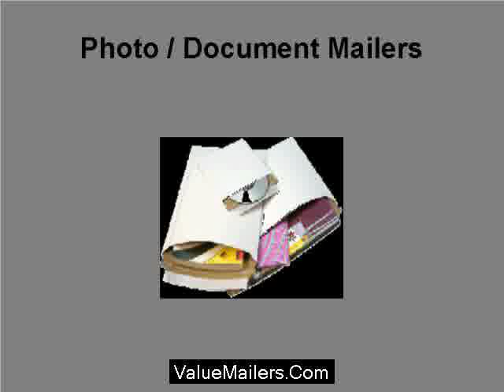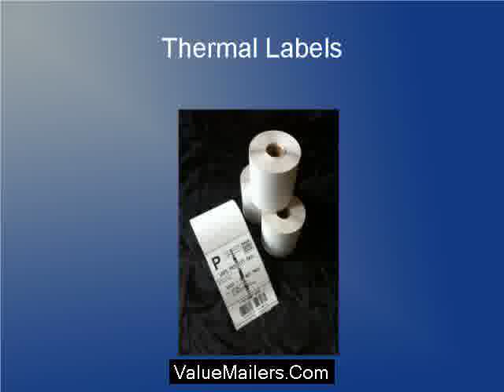Thermal Printer Labels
Direct Thermal Labels 2844 Zebra Eltron Compatible. Direct thermal adhesive labels work perfectly with Zebra and Eltron thermal printers.